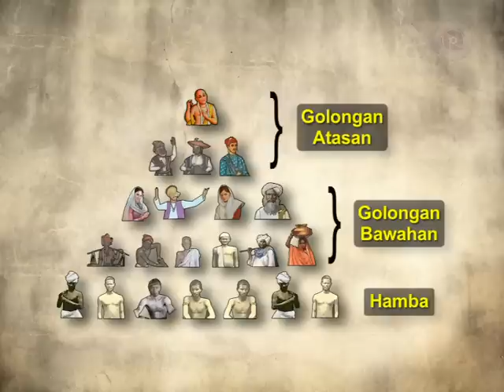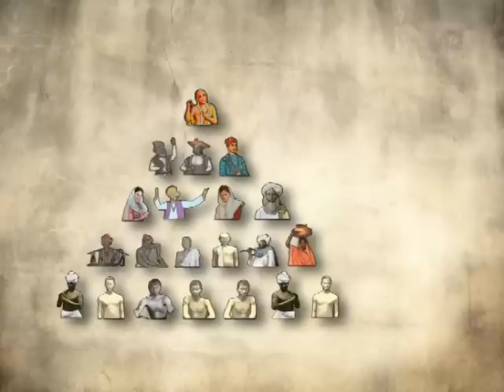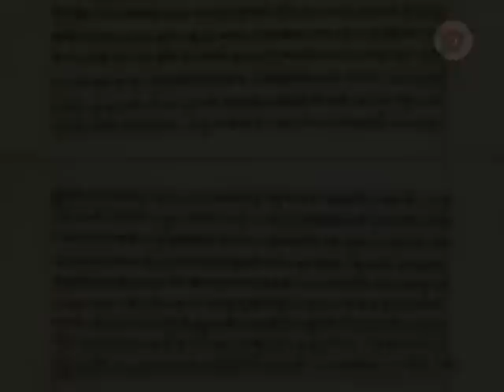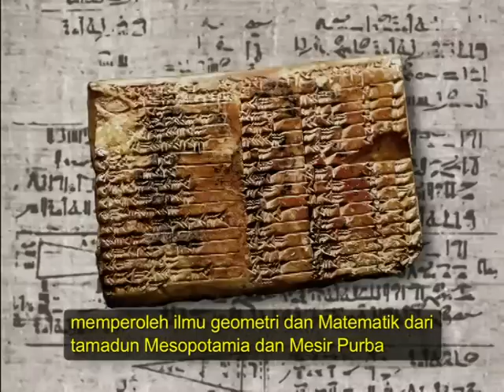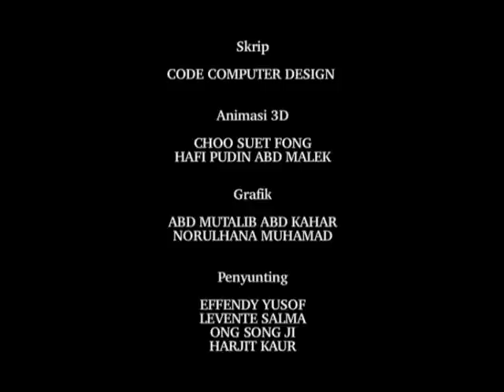Eduwebtv : SEJARAH Tingkatan 4 - Proses Pembentukan Tamadun: Indus